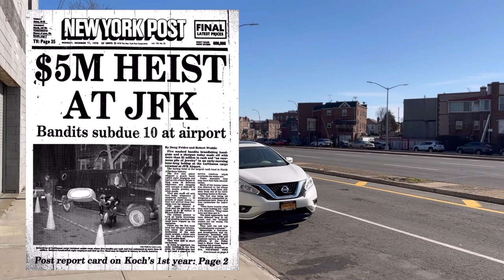Steven “Parnell Stacks” Edwards - Leaves Lufthansa Heist Van in Brooklyn & Loses His Life in Queens.